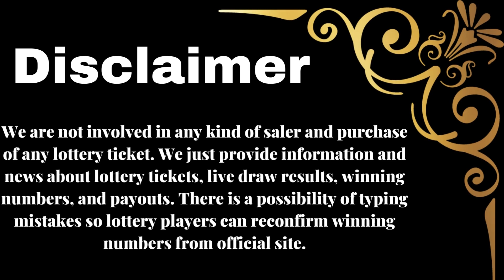New York Evening Lottery Drawing Results - Numbers - Win 4 - Take 5 - Pick 10 - NY Lotto - Powerball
Today January 11, 2023, Find here uploaded New York Lottery Results, Top payouts, and winning numbers for today and past 30 days in this video. These New York Lotteries are drawn at day, midday, and morning timings.

The New York Lottery live draw results are released in Midday at 02:30 p.m., ET. by The New York State Gaming Commission.

Find in this post Numbers Midday, Numbers Evening, Win 4 Midday , Win 4 Evening, Take 5 Midday, Take 5 Evening , Pick 10, New York LOTTO, Cash4life, Powerball, and Mega Millions live drawing lottery results, jackpot prizes and winning numbers for today January 11, 2023, past 30 days.

Viewers can find 10, 2023 live draw results, winning numbers, payouts, 30 days previous results history list, updated news and announcements in above provided links.

Important Note: For getting Quick and fast New York Midday lottery live draw results, winning numbers, payouts, and news.